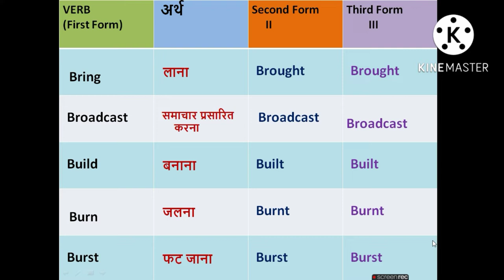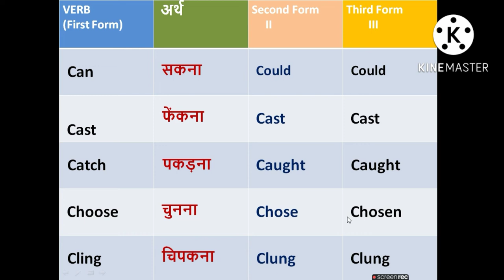Verb forms/English Grammar/learn English/Spoken English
This video related to Verb froms
v1,V2,V3, meaning